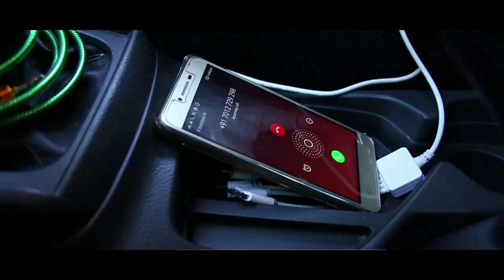ഒരു ഭാര്യയും ഭർത്താവിനോട് ഇങ്ങനെ ചെയ്യരുത് | Thanseer koothuparamba new album | Full song new album